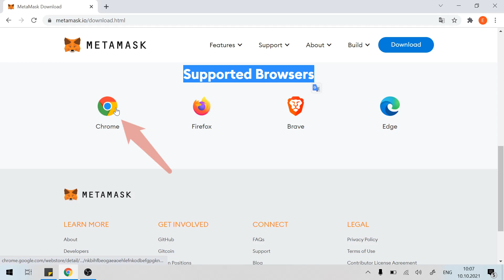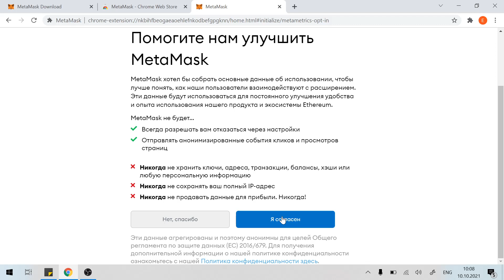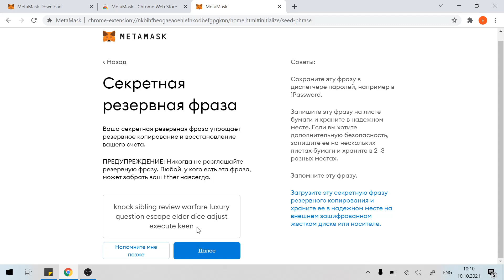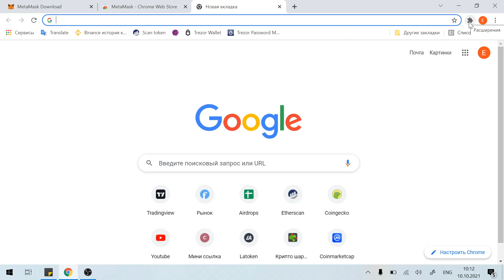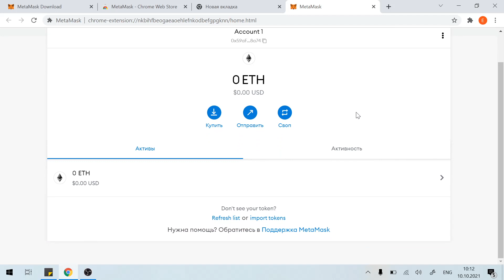Как установить Metamask кошелек? Самая подробная инструкция!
Metamask Wallet - регистрация и установка кошелька за несколько минут. Лучшая пошаговая инструкция. Все быстро и легко!